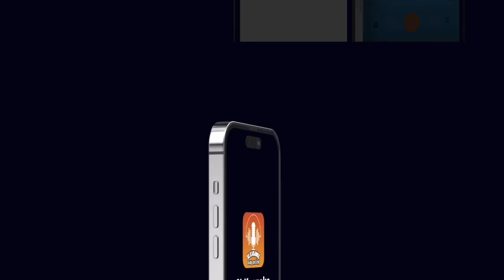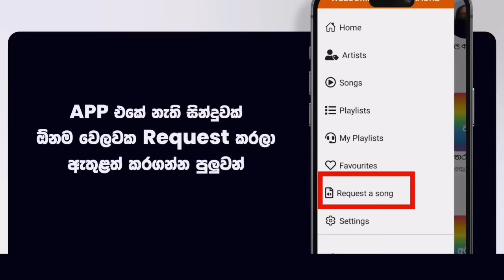ලොකු අම්මා episode 03 | Loku amma | horror sinhala cartoon | sinhala holman katha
Sinhala dubbing cartoon | sl animation cartoon

the owner to Thusitha dananjaya.
animation cartoon
මදූ toon